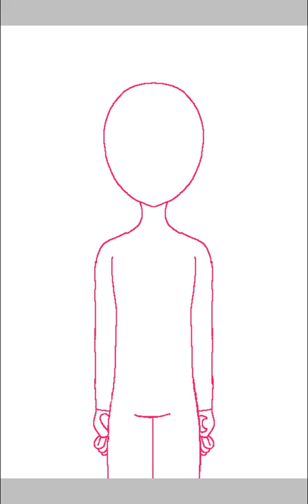GoldеnTemporerySin [ ЗолотойВременнойГрех ] ч.о 😊💕❤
Привет всем , это я в виде вселенной VoidTale ( вселенная богов ) я являюсь богом времени , греха и истории ( НЕГОНИТЕ ЧТО Я МАЛЬЧИК СЬЮ !!! 😤😤😤 ) являюсь сыном Сенусрета ( бога космоса ) и Апареки ( бога времени ) я очень люблю эту вселенную , я теперь буду рисовать себя в виде разных AU )))😊😊😊

Ну и на этом всё , с вами был Вик всем пока ))) 😊❤💕